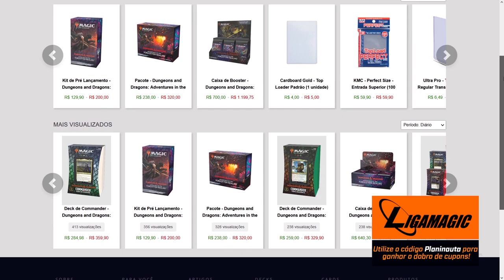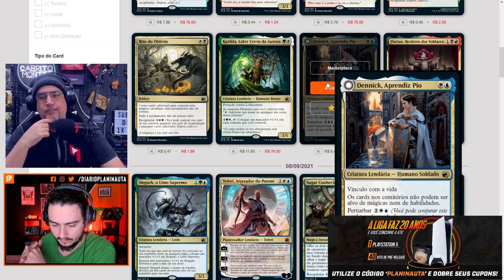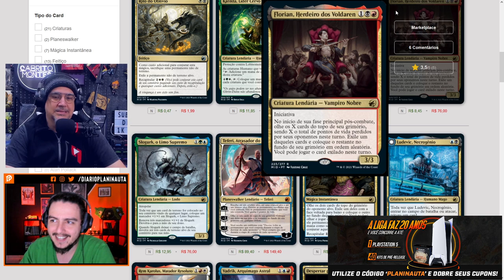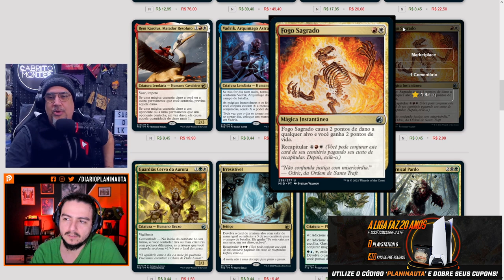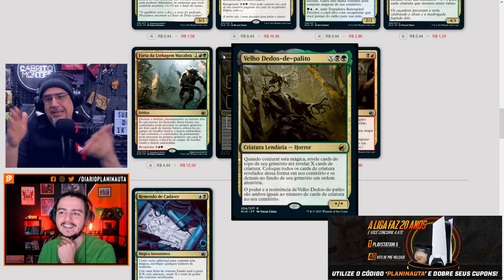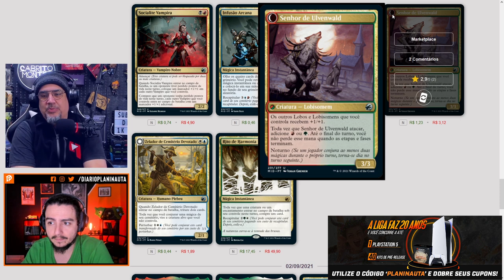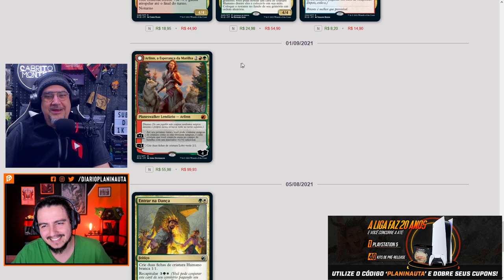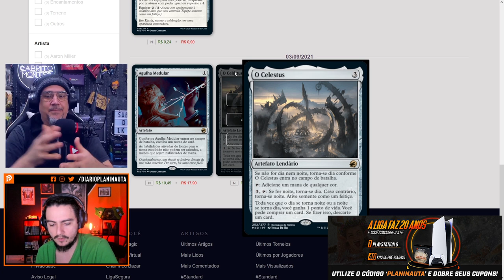Análise Innistrad: Caçada à meia-noite - Multicoloridas e Artefatos com Tio Vini do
Análise dos cards multicoloridos e artefatos de Innistrad; Caçada à meia-noite.